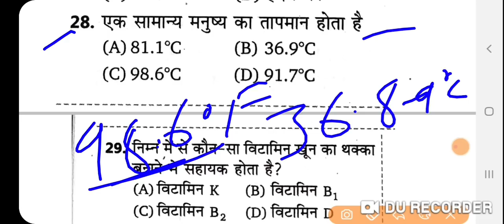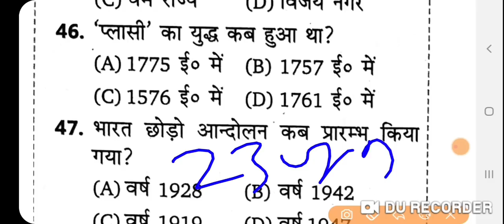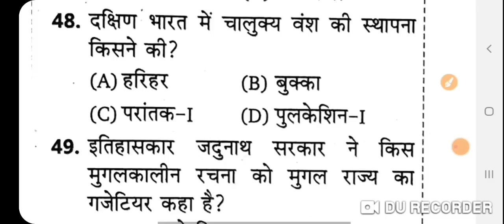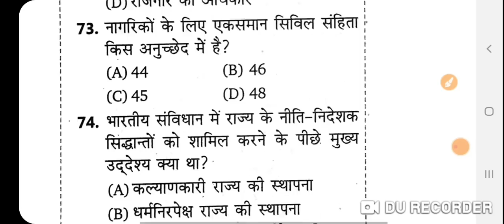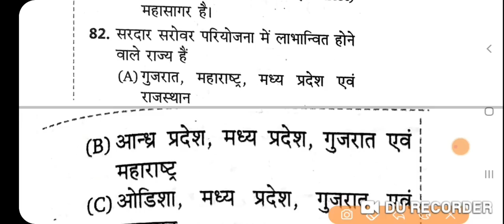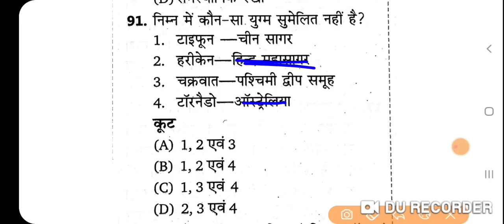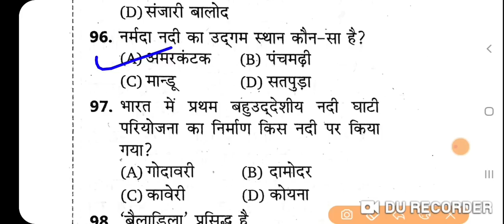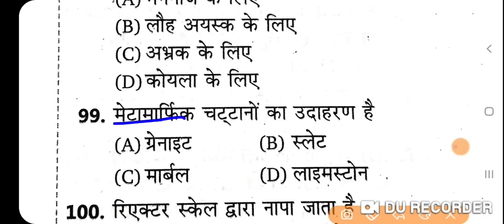Bihar Excise Police Exam 2022 || Full Practice Set 100 Important Question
मेरा टेलीग्राम चैनल ज्वाइन करने का लिंक नीचे दिया गया है

बिहार उत्पाद एवं फायरमैन पुलिस के लिए ऑनलाइन प्रैक्टिस सेट नीचे दिए गए लिंक पर क्लिक करें

Bihar Excise &Fireman Police  Master Video History Question Answer।।।मास्टर वीडियो प्रैक्टिस सेट

Master Video for  bihar excise constable exam 2022 Bihar excise police  Master  Video  2022
Bihar Prohibition constable  Master Video  exam 2022 Bihar utpad police &Fireman constable  Master  Video  exam 2022

Bihar  Excise Police Question Answer 2021
 Bihar Excise department previous year question Answer
Bihar Excise Police Practice set
Bihar police excise constable vacancy
 Bihar prohibition constable ka practice set 2021
Bihar utpad vubhag new bharti practice set 2021
 Bihar madhya nisedh sipahi practice set 2021
Bihar Excise prohibition constable 2021-22
Bihar prohibition constable live test
Bihar prohibition constable constable ka practice set 2021
Bihar prohibition constable study routine
Bihar prohibition constable tips question answer 2021
Bihar prohibition constable book l
practice set 2022,
Bihar utpad sipahi practice set2021
Bihar utpad sipahi  previous year question paper 2019
Bihar Excise department previous year Question Answer 2019
Bihar excise and registration department exam Bihar excise police syllabus
Bihar  Excise Police Practice set 2021।। Bihar  Utpad Police Question Answer
 (मद्य निषेध सिपाही2021)दोस्तों बिहार पुलिस उत्पाद एवं निबंधन विभाग से जो वैकेंसी आई है उसके लिए प्रैक्टिस सेट आज से शुरू किए हैं तो आप लोग पूरा जरूर दिखे बिहार मध्य निषेध सिपाही प्रैक्टिस सेट 2021 बिहार उत्पाद सिपाही में इसी तरह का प्रश्न पूछा जाएगा बिहार मद्य निषेध पुलिस प्रैक्टिस सेट 2021 बिहार मद्य निषेध सिपाही भर्ती परीक्षा 2021 प्रैक्टिस सेट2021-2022
बिहार उत्पाद पुलिस का प्रैक्टिस सेट 2021- 22
बिहार मध्य सिपाही निषेध प्रीवियस ईयर क्वेश्चन सॉल्यूशन
बिहार उत्पाद पुलिस नया सिलेबस 2021
 बिहार उत्पाद मद्य निषेध पुलिस पिछले साल पूछे गए प्रश्न का हाल मद्य निषेध सिपाही 2021
Bihar Police Excise department Practice  set 2021us